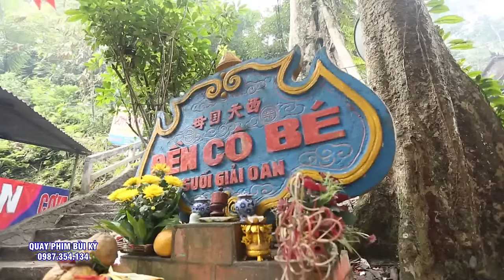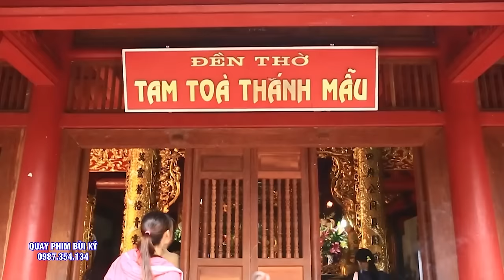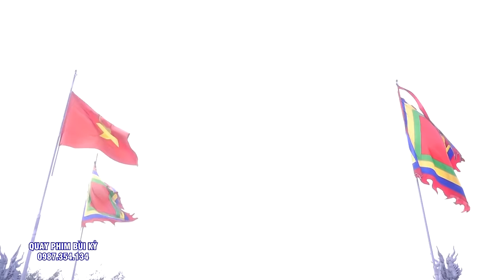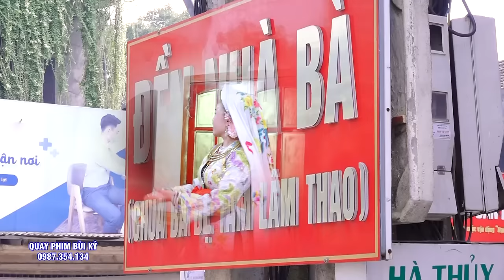Say Ngay Từ Điệu Múa - Câu Hát Đầu Tiên - Mở Tam Tòa Chúa Bói -